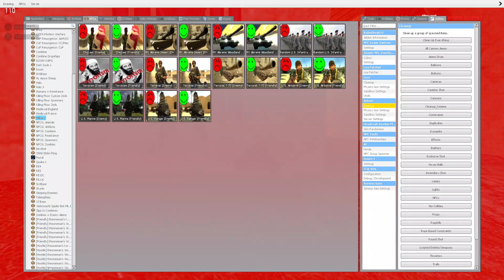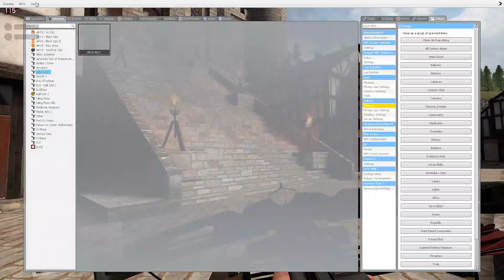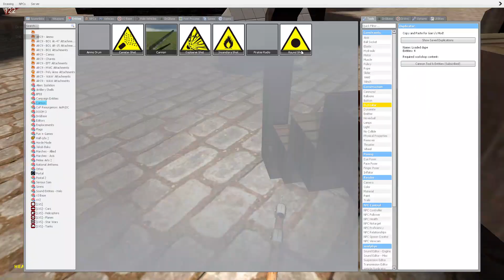Crusades Roleplay Part 3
The Nobles Edward and Ollie raid another Muslim castle where they free hostages and get a key to the main castle which holds a massive beast that is looking for flesh and destruction!